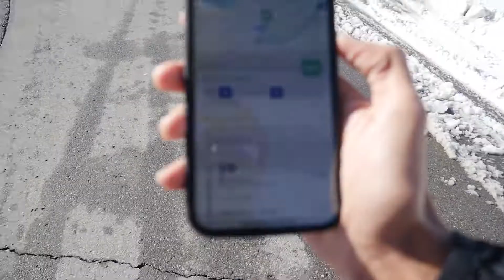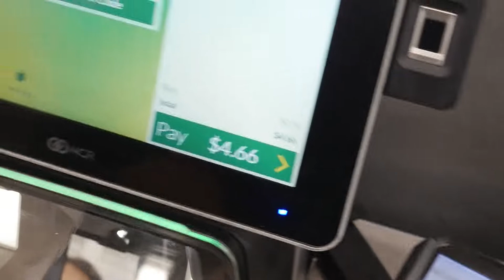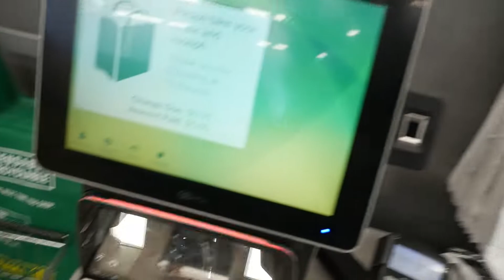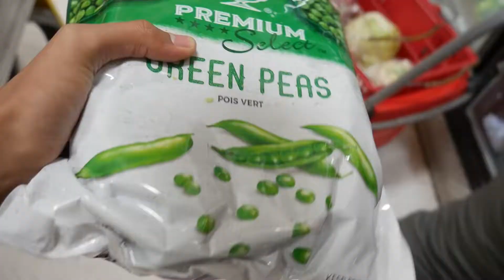The Best Super Market For Indian Students In Canada!